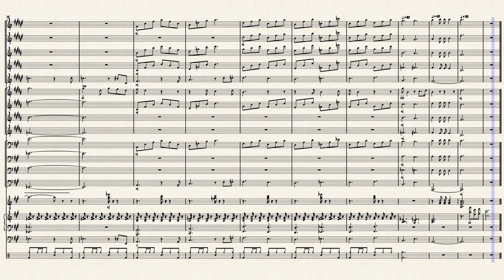Please Come Home For Christmas by Eagles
Please Come Home For Christmas meant to be played by a full jazz band.
Arranged by: Quin Armstrong